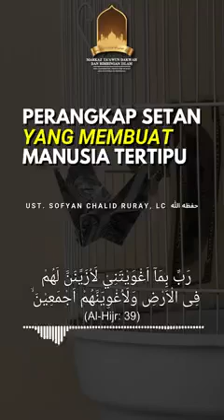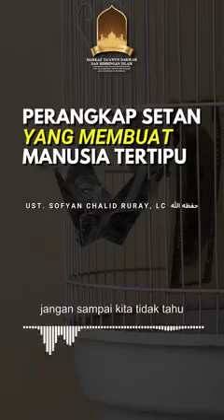Satan's trap that makes humans deceived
Bismillaah
Thalabul Ilm Manhaj Salaf